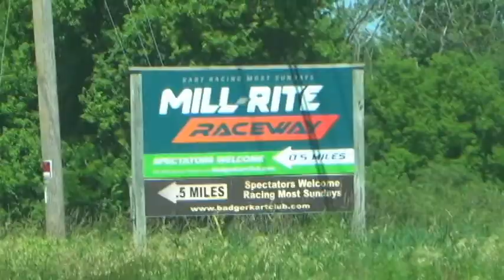Badger Kart Club Racer Of The Week Quinten McPherson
KA 100 Jr winner Quinten McPherson is this weeks Badger Kart Club Racer of The Week!